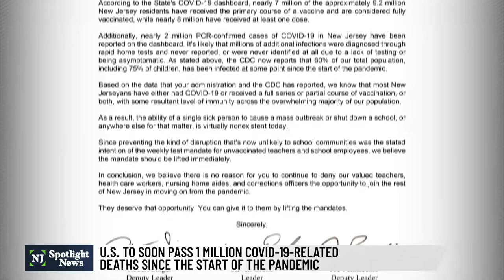Schepisi: Murphy should rethink booster mandate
State Senate Republicans sent a letter Thursday to Gov. Phil Murphy, pressing him to end vaccination and testing mandates for certain workers, including health care workers, teachers and corrections officers. Sen. Holly Schepisi (R-Bergen) discusses the reasoning behind the letter.